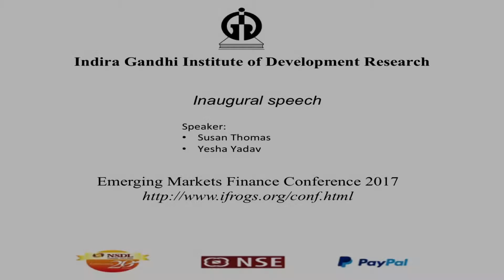Inaugural Speech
Speakers :  Susan Thomas and Yesha Yadav
8th Emerging Markets Finance Conference, 2017
17th - 20th December 2017